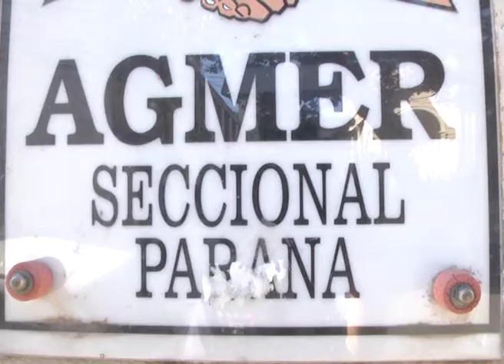AGMER CTERA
PARO DE CTERA, AGMER SE SUMA
AGMER, COMO ENTIDAD DE BASE DE CTERA, HARÁ PARO MIÉRCOLES 6, JUEVES 7 Y VIERNES 8 DE MARZO "EN DEMANDA QUE EL GOBIERNO NACIONAL VUELVA A CELEBRAR PARITARIA CON LOS SINDICATOS REPRESENTANTIVOS EN TODO EL PAÍS", RECALCARON.
SUSANA COGNO AGMER PARANA